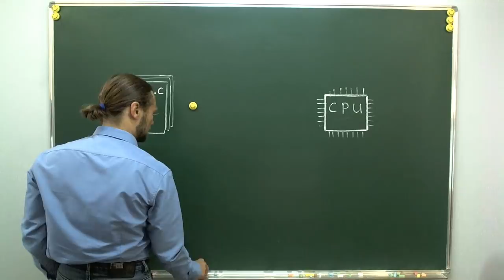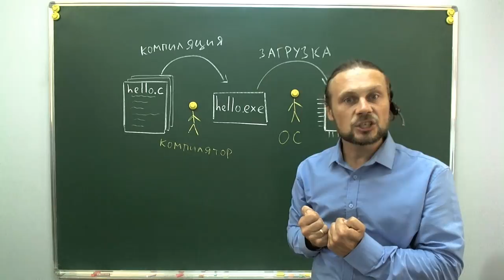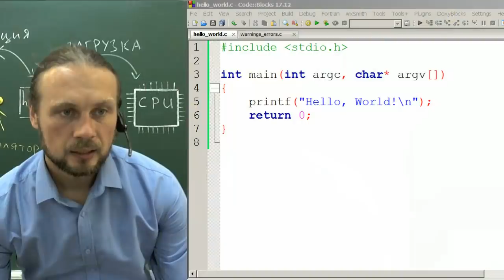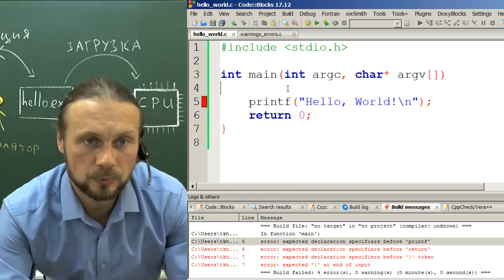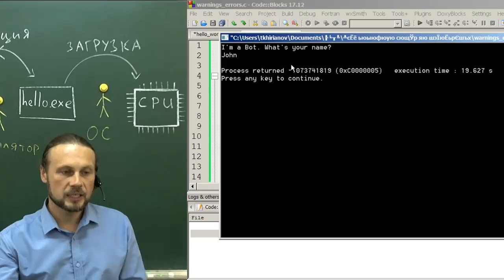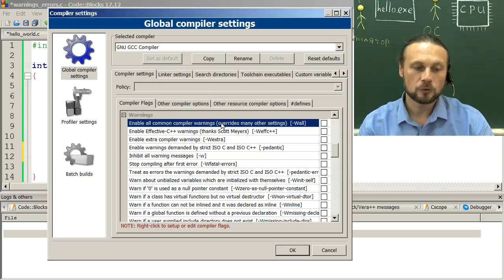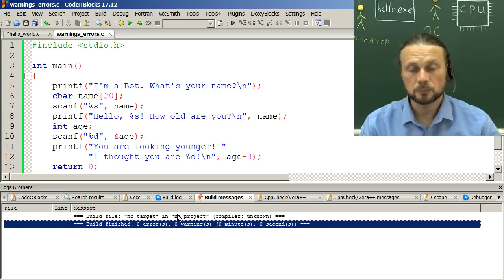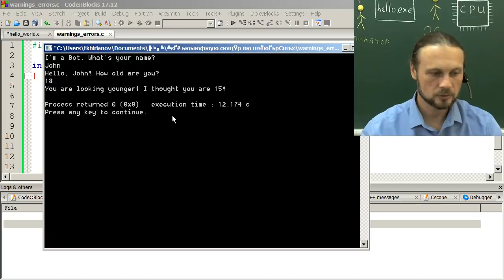Ошибки и предупреждения при компиляции на Си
Что такое компиляция.
Любите ошибки компиляции!
Примеры сообщений об ошибках.
Предупреждения при компиляции.
Опция -Wall очень полезна!